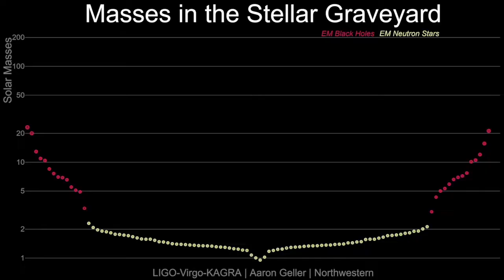CIERA Spotlight Interview: Dr. Aaron Geller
Northwestern University's Center for Interdisciplinary Exploration and Research in Astrophysics (CIERA) presents its Spotlight Series highlighting the research and career paths of CIERA community members and introduce the human behind the hard work.

This Spotlight Interview features Dr. Aaron Geller.

Dr. Geller studies how stars and planets are born and how they change with time, both through observations and numerical simulations. In particular, he is interested in how gravitational interactions between stars and planets in star clusters shape the stellar and (exo)planetary systems that we observe. He also focusses on strange, exotic stars that don’t conform to our standard understanding of stellar evolution, and compact objects like black holes and neutron stars. In addition, Dr. Geller develops visualizations of his and others’ work for both research and outreach purposes, and for use at Northwestern, the Adler Planetarium, within classroom lessons, and for the general astronomy enthusiast.